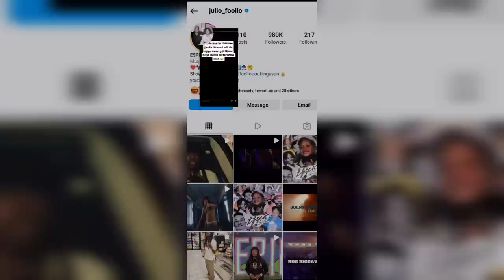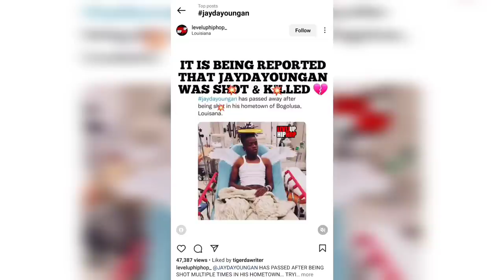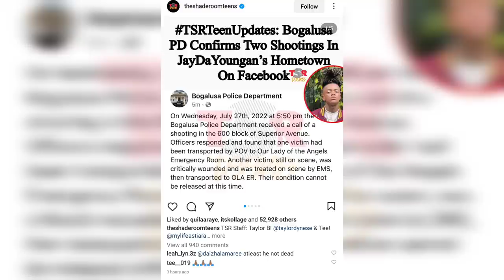JayDaYoungan 💔(UPDATE) Air lifted to hospital, (New Footage surfaces) Passed away during surgery#RIP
On Wednesday (July 27), reports began to surface online that 24-year-old JayDaYoungan and his father were allegedly shot in their hometown of Bogalusa, La. He was apparently shot outside a home on Superior Avenue. An incident appearing to match the details of the shooting was first officially reported by the Bogalusa Police Department's Facebook page. They have since confirmed the rapper, born Javorius Scott, has died. @jaydayoungan2454